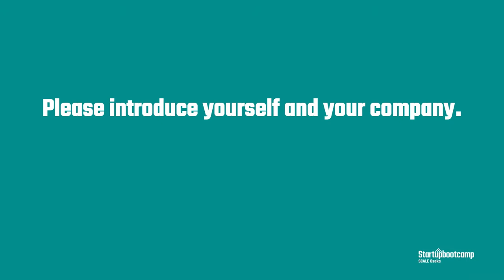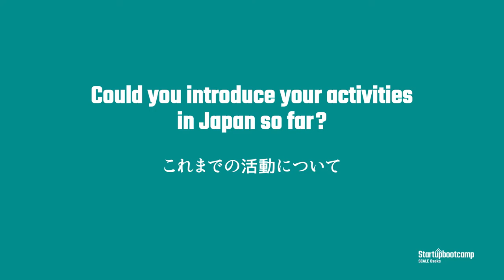Travello - Startupbootcamp Scale Osaka Virtual Demo Day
Introducing Travello

Travello is a social network for travellers used in 180 countries. Whilst beginning as a consumer facing social app, Travello has grown to over 800,000+ users and has since evolved into a fully integrated enterprise platform. This was a result of extensive customer engagement and research, leading to a clear understanding of real pain-points that many travel companies were/are facing. Travello now provides a unique and innovative enterprise solution for travel companies, providing a platform for them to connect and communicate with their audience in a way never seen before.
Travelloは、180ヵ国で使用されている旅行者のソーシャルネットワークです。消費者向けのソーシャルアプリとしてスタートしましたが、Travelloは80万人以上のユーザーを獲得し、統合されたエンタープライズプラットフォームへと成長しました。これは、幅広い顧客エンゲージメントと多くの旅行者が直面している課題に関するリサーチの結果です。Travelloは旅行会社に対して、これまでになかった消費者へのアプローチが可能なイノベーティブなプラットフォームを提供します。

3か月の間、我々のパートナーは社内の同意と協力を得て、スケールアップとコラボレーションし、革新的なテクノロジーの証明を行うために尽力してきました。我々のスケールアップは、このプログラムを通じて、また、素晴らしい「日本のエキスパート」である起業家、プロフェッショナル、コンサルタントなどのメンターを通じて日本のビジネスカルチャーの複雑性を学びました。彼らは、世界で最も洗練された顧客を持つ日本という国で、商慣習、関係性構築、パートナーへのプロダクト/サービスの詳細な説明を行ってきました。